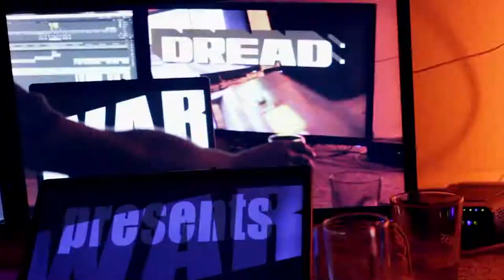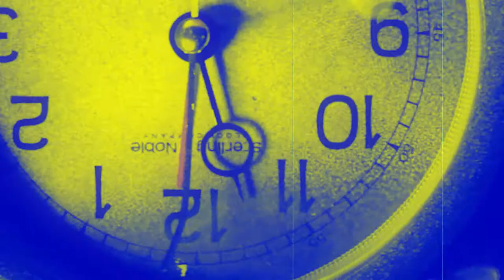Carlos Galan IV VFX/EDITORIAL REEL May 2013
This is my Visual Effects & Editorial reel for May, 2013.